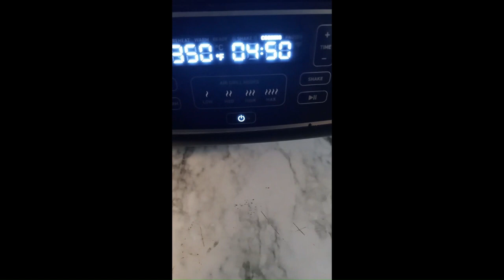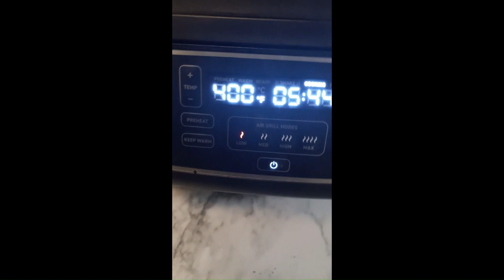Discover the Secret to a Healthy Meal/ Salads & Why I Eat Salmon!!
Why settle for boring meals when you can have a nutritious feast? Salads are the answer.  The Roasted Autumn Salad is my absolute favorite. With its delicious and wholesome ingredients, it's a meal I can't resist having at least twice a week. Salmon, another wholesome, filling and nutritious meal you can have also.  Salmon has many great benefits also.  I discuss some of these benefits in the video, to share with nthose who don't eat Salmon or know about it's awesome benefits!

Welcome to My Weight Loss Journey by Keto Granny